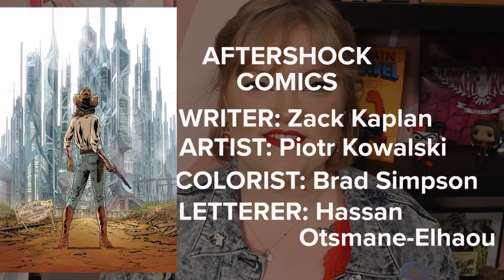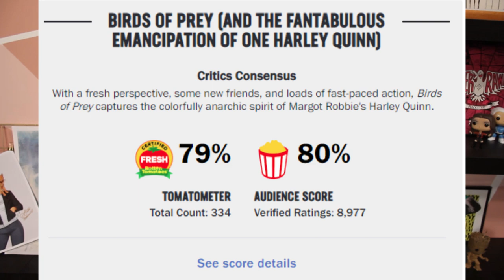COMICS TO PICK UP: Finger Guns & Join the Future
Keep your eyes peeled for when Finger Guns and Join the Future hit your local comic shops because you're going to want to add them to your pull box!

If you saw this video before, that's because I reuploaded it! I needed to run a correction in it to credit the people who work so hard on the comics. I couldn't in good conscience just leave my mistake there!